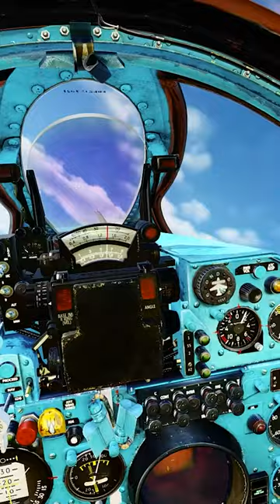My first Mig21's Hit and Run.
FYI im very new to DCS. This kind of kill made my day :D